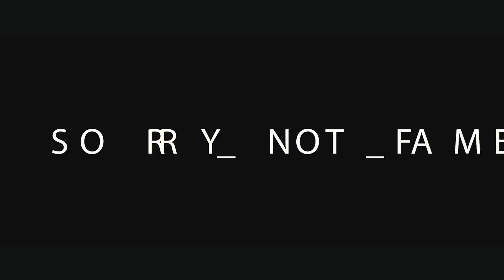LPU #31 - Vetements, Raf Simons, ..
Heaters:
ansonsten auf alles andere 10% mit snf10